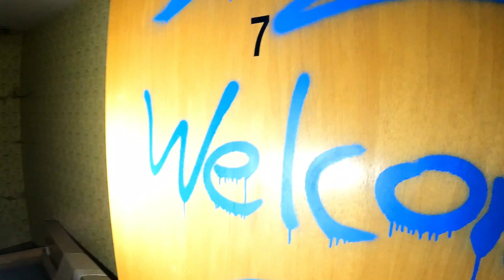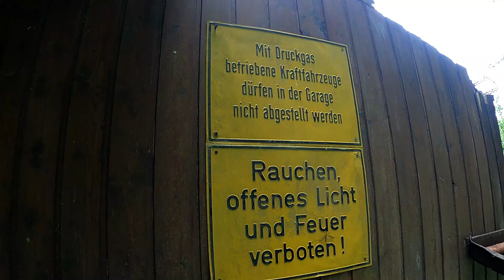Wir begeben uns in Gefahr!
In diesem Video begeben wir uns in Gefahr.
Denn wir erkundeten ein sehr Einsturzgefährdetes Hotel.
Wie gefährlich es wirklich war seht ihr in diesem Video.

Zuschauer Pakete bitte an folgende Adresse:

Dirk Freund
Anton-Limbach-Str. 1
53567 Asbach

Mein Equipment:

Kamera:

Canon 600d

Objektive:

Canon 18-55mm

Zu meinem Kanal:

Hallo Freunde,
auf meinem Kanal nehme ich euch mit auf meine Lost Place Abenteuer.
Sei es normale Touren wo alles gut geht, oder auch Touren mit viel Spannung, Horror und Action.
Unter anderem seht ihr hier auch Overnight Videos.

Neu dazu gekommen ist die Playlist ( Horror Mysteries. ) In der es nur um Horror und PU geht.

Kurz zu meiner Person:

Ich heiße Dirk und komme aus dem Westerwald und bin 35 Jahre jung.

Ich bin ein kranker Typ was Abenteuer betrifft!

Ich bin immer auf der Suche nach neuen Abenteuern und Action.

Lost Places sind mein Leben!
Ich fühle mich dort wohler als bei mir zu Hause!

Ich würde mich sehr über ein Abo, ein Kommentar und ein Like freuen. Vielen Dank.